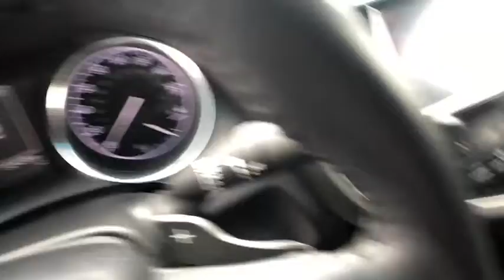2019 TOYOTA Camry at Puente Hills Toyota. Servicing Claremont, West Covina, Diamondbar, Rowland Heig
Used 2019 TOYOTA Camry available in City of Industry, California at Puente Hills Toyota. Servicing the Claremont, West Covina, Diamondbar, Rowland Heights, Hacienda Heights, La Puente, CA area.

*0% for up to 60 months! TOYOTA CERTIFIED! This Sporty 2019 Toyota Camry SE with only 32458 miles comes nicely equipped with Back Up Camera Power windows Power door locks and more! This Camry is a one owner clean Carfax car!  In an effort to save you TIME and MONEY we have posted our VERY BEST PRICE on the internet. Hurry this pricing philosophy leads to our cars selling VERY QUICKLY. Please call us at (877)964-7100 *$16.67 per $1000.00 financed good through 7/6/2020 on approved credit. br brbrWe at Puente Hills Toyota are very proud of our pre-owned inventory so much so that we offer the Puente Hills Promise! What is it? Simply put when you buy a used car with us youll do so with peace of mind because we offer a 1-year/15000-mile complimentary service plan to keep your vehicle running smoothly. Since most Toyota models run on synthetic motor oil youll need an oil change every 10000 miles or so. Plus every Toyota needs minor service at 5000-mile intervals and our complimentary maintenance covers exactly that! From tire rotations to inspections well cover it all for the first year or 15000 miles. We also understand that sometimes plans change or people change their minds. Thats why we offer a two-day/200-mile trial exchange plan. If youre not completely satisfied with your used car purchase come exchange it in for a vehicle of equal or greater value.* Theres no way you can buy the wrong pre-owned car at Puente Hills Toyota!